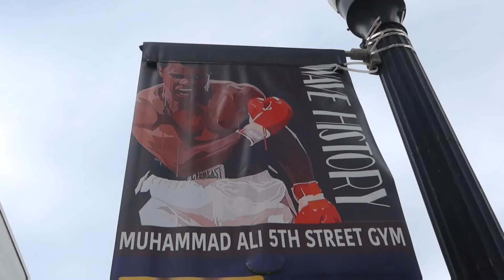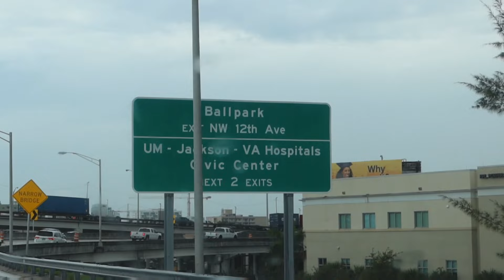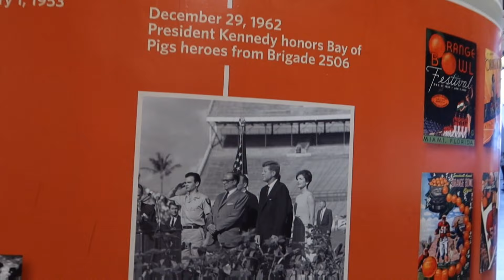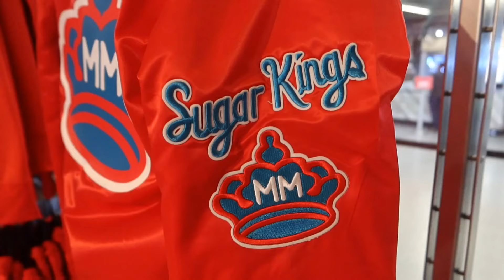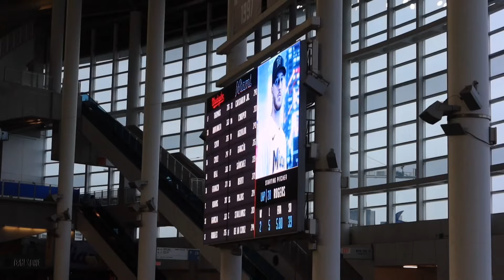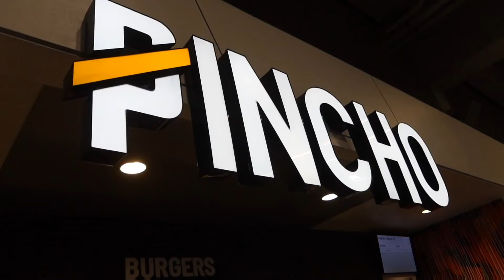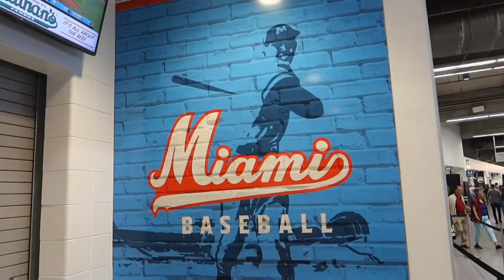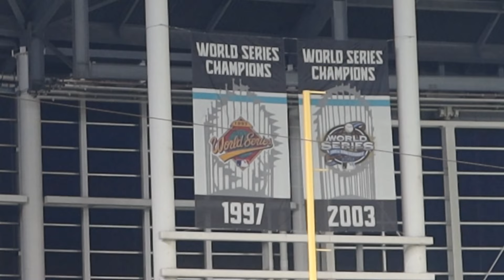Great Day in MIAMI Beach at Muhammad Ali 5th St Gym & Miami Marlins Game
Great Day in MIAMI at Muhammad Ali 5th St Gym and Miami Marlins Game